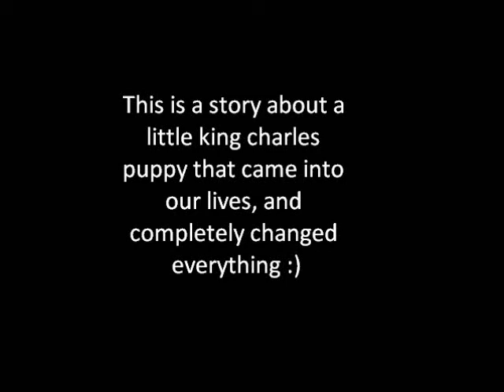Cavalier king charles spaniel - Molly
A short video of our Cavalier king charles puppy Molly :)